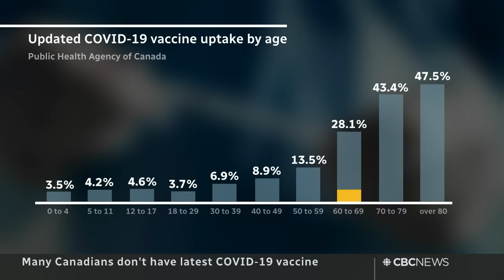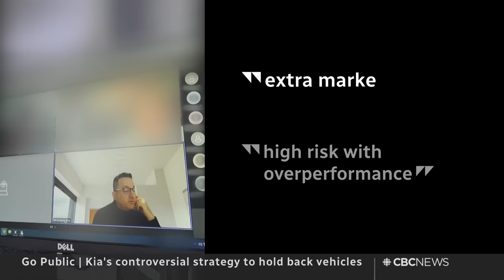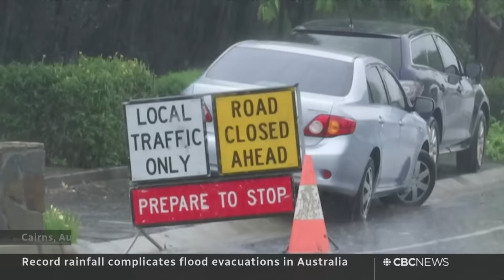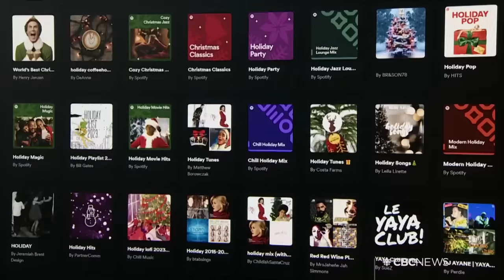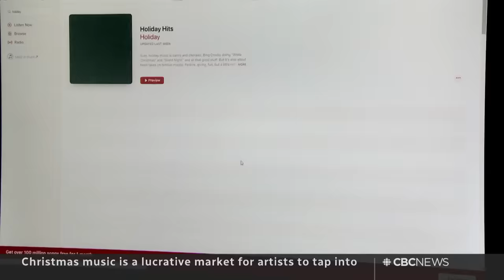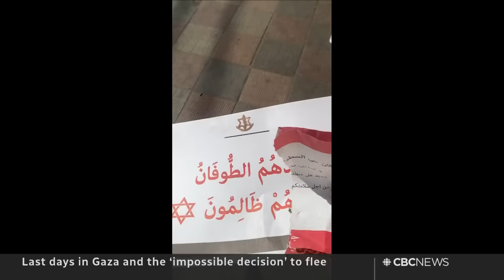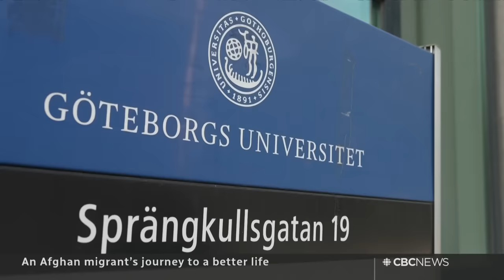CBC News: The National | Cargo ships under attack in the Red Sea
Dec. 18, 2023 | Canada joins an international effort to protect cargo ships in the Red Sea from Houthi militant attacks. A CBC Go Public investigation reveals Kia Canada is holding back vehicle deliveries. Plus, the world's largest iceberg is drifting in the Southern Ocean.

00:00 The National for Dec. 18, 2023
00:56 Cargo ships under attack in the Red Sea
04:04 Isreal facing pressure to shift its war in Gaza
06:52 Ottawa teen facing explosives charges
07:22 Fewer Canadians getting COVID-19 shots
09:28 Kia Canada accused of withholding vehicles
12:45 Iceland volcano erupts after weeks of activity
13:14 Severe flooding in northeastern Australia
14:14 Torrential rain, flooding in part of the U.S.
14:58 Trump slammed for anti-immigrant rhetoric
17:15 Marvel drops Jonathan Majors after conviction
17:45 Que. woman acquitted of murdering daughters
19:15 Strong earthquake in northwestern China
19:40 The World's largest iceberg is on the move
22:24 Artists see big opportunity in Christmas songs
25:26 The 'impossible decision' to flee Gaza
34:27 Migrant's journey to a new life in Sweden
42:58 The Moment | Dolly the Christmas chicken